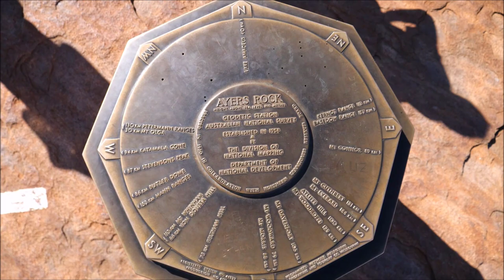Dookoła AUSTRALII |Etap 05/21| Czerwone centrum, Uluru i wielbłądy w tle | Dobrze Pojechane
Australia czerwone centrum. Uluru. Ayers Rock. Kata Tjuta. Kanion Króla. Wielbłądy w Australii.

0:00 Czerwone centum Australii
1:55 Kanion Króla
7:00 Kata Tjuta Olgas Wiele Głów
9:32 Dzikie Wielbłądy w Australii
11:45 Wejście na Uluru Ayers Rock
15:23 Spacer u podnóży Uluru
16:40 Uluru o zachodzie słońca

W poprzednim odcinku dotarliśmy do Alice Springs, gdzie odebraliśmy grupę znajomych i rozpoczynamy zwiedzanie Czerwonego Serca Australii.
Startujemy od szybkiej przeprawy offroadowej i jedziemy podziwiać ogromny, czerwony Kanion Króla.
Następny przystanek to Kata Tjuta, czyli Wiele Głów. Formacja skalna większa, ale mniej znana od słynnego Uluru, które zostawiamy na deser.
Podczas przejazdów pomiędzy kolejnymi lokacjami zaskakują nas dzikie konie oraz wielbłądy.

Uluru udaje się sprostać jego sławie. Jest ogromne i wspaniałe. Dodatkowo w dniu kiedy trafiamy do jego podnóży zostaje otwarty szlak i pojawia się możliwość wejścia na szczyt. Skrzętnie z tego korzystamy, ponieważ szlak wkrótce zostanie zamknięty na dobre i może być to ostatnia taka możliwość.